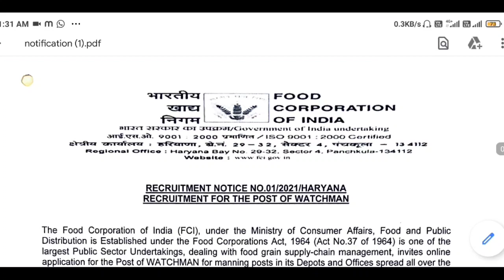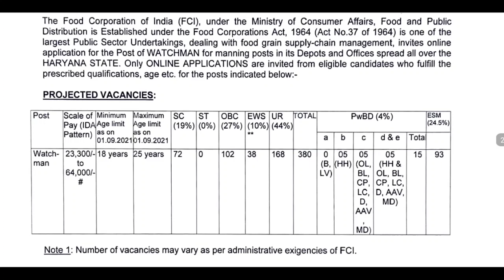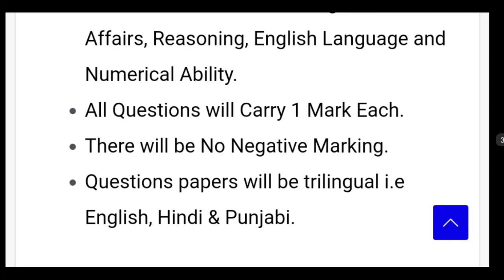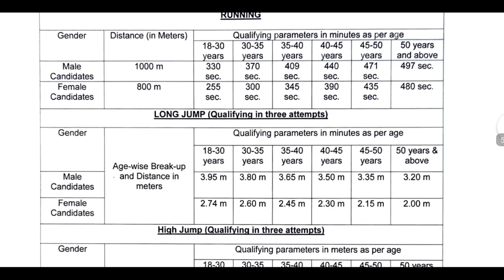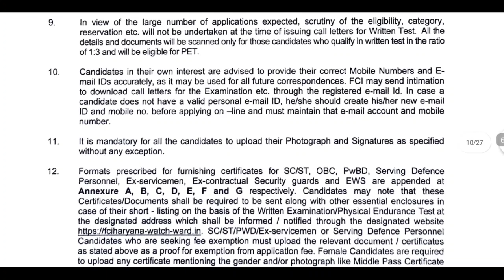FCI నుంచి మరొక Notification || Food Corporation of India Security Recruitment 2021 || 8th,10th Pass